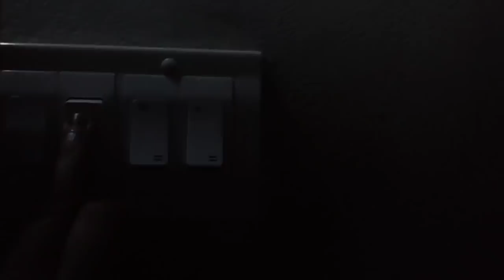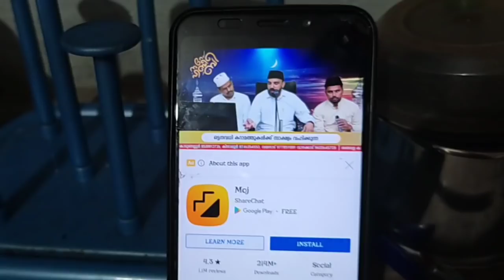A day in my life/ഞമ്മളെ പെരീക്ക് അണ്ണാച്ചി വന്നു, പഴയത് പെറുക്കാൻ